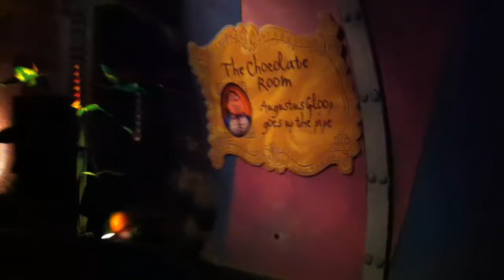Charlie & The Chocolate Factory Ride Pt 1